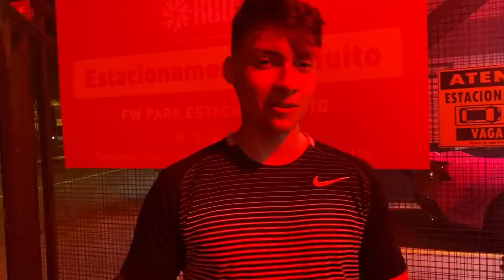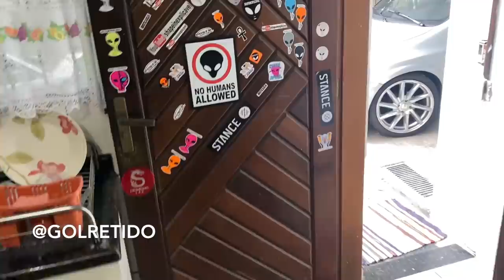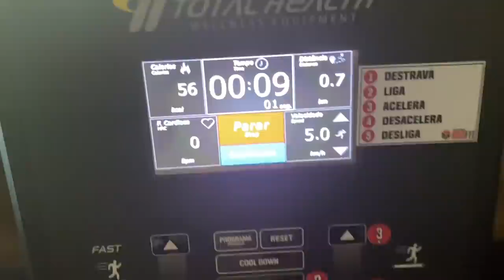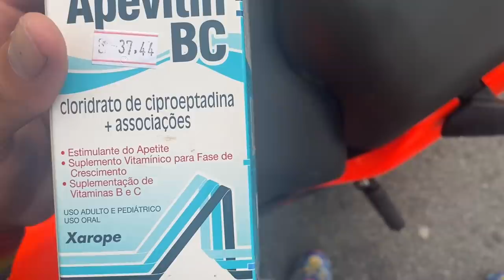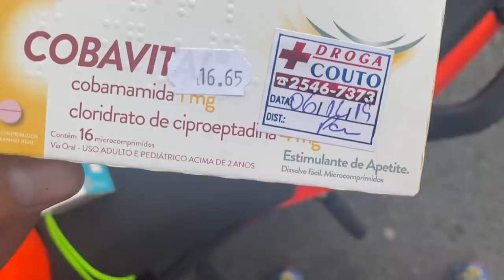TREINEI COM O BOLSONARO JR